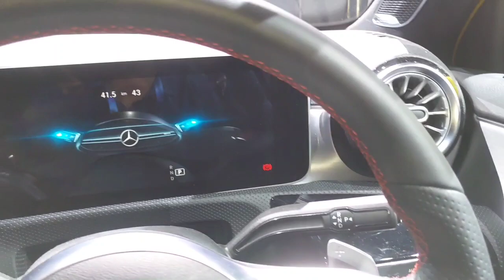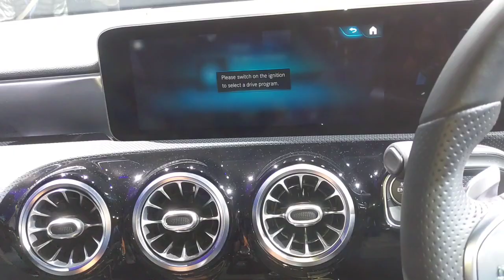Mercedes Benz AMG A35 - The worthy hot hatch - A class Limousine